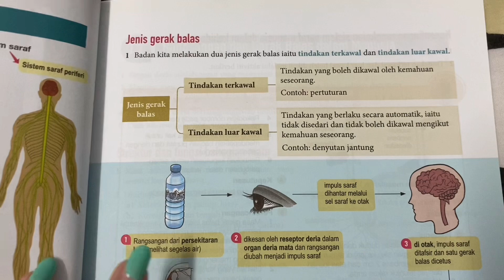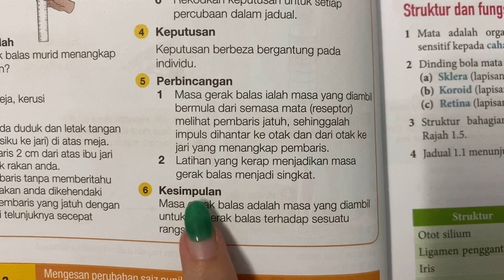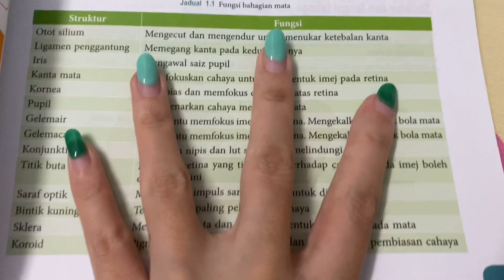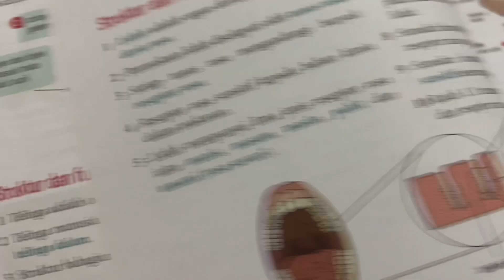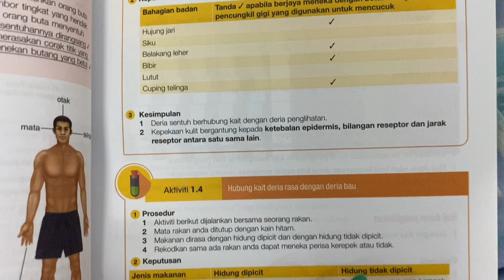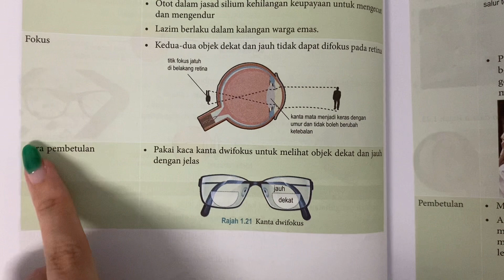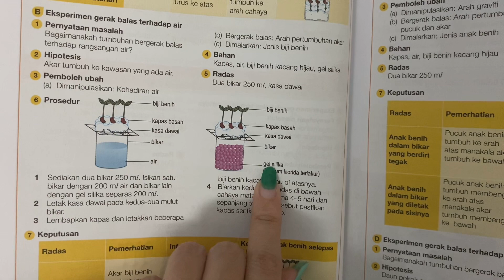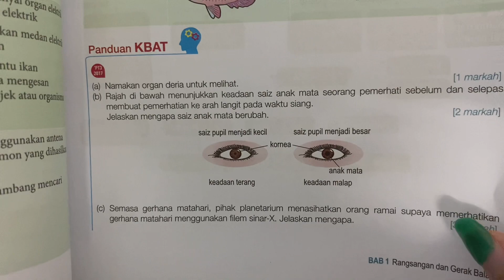Tingkatan 3 Bab 1 Rangsangan dan gerak balas